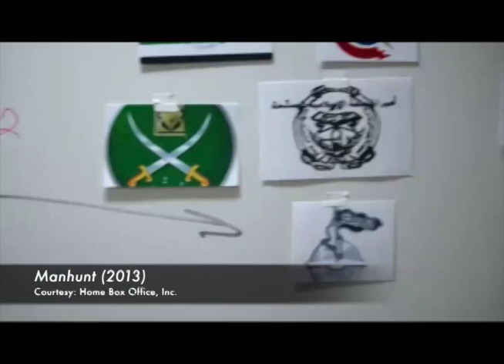CAA Speakers - Nada Bakos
Nada Bakos, a former Central Intelligence Agency (CIA) analyst, was on the team charged with analyzing the relationship between Iraq, Al-Qaeda and 9/11. During the war, Ms. Bakos served as a Targeting Officer in the Counterterrorism Center. As an analyst at the CIA, she wrote and contributed to key intelligence reports from the front lines in Iraq, reports delivered to the White House, Congressional leaders and Department of Defense.